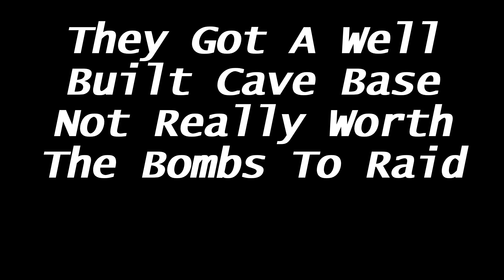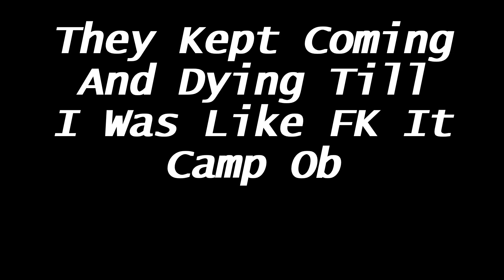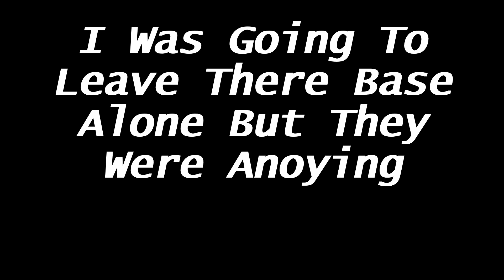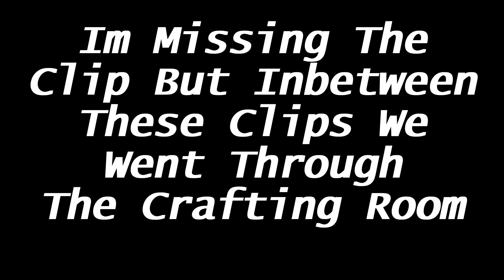Ep 9 LoveBirds ~ Conan Exiles ~ PS4 PvP Offical Server 3070 Age Of Sorcery 2